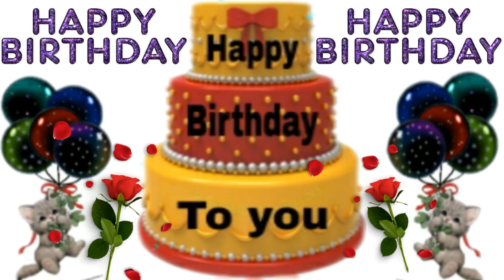Nabeel happy birthday /Nabeel name happy birthday song/Nabeel birthday cake and wishes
Nabeel happy birthday /Nabeel name happy birthday song/Nabeel birthday cake and wishes/Nabeel happy birthday to you/Nabeel whatsapp status /